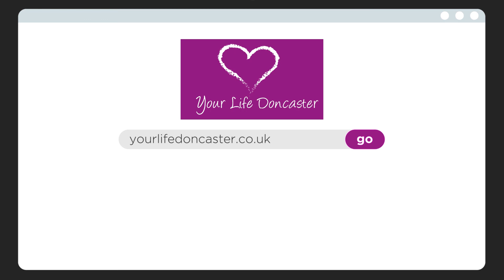Bob and Betty's Story - Don't let age get in the way..